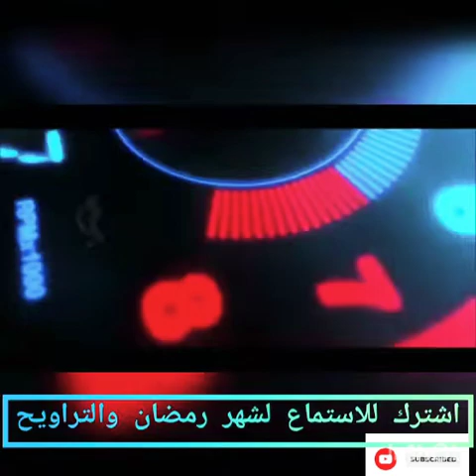{{{ استفد من التراويح }}}𝐓𝐀𝐊𝐄 𝐀𝐃𝐕𝐀𝐍𝐓𝐀𝐆𝐄 𝐎𝐅 𝐓𝐑𝐀𝐕𝐄𝐇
best motivation vadios camand for Muslim and mankind remember you can also meet me on the Facebook Mohammed saquib dehli